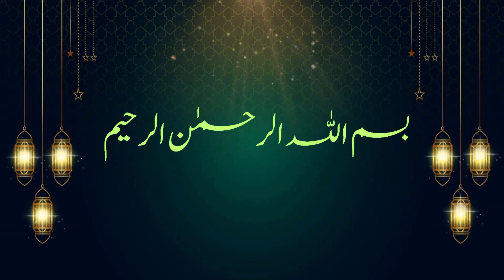12 Rabi ul Awal Khushali Ka Khas Amal | Eid Milad un Nabi Ka Wazifa | Wazifa For Happiness